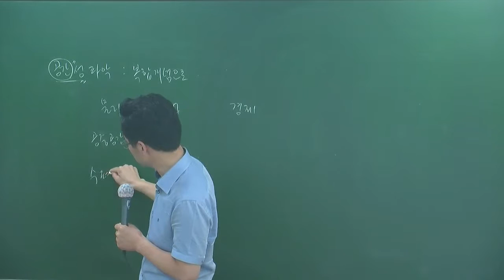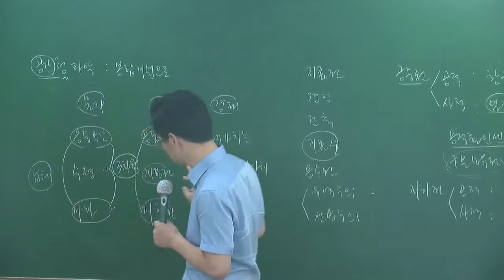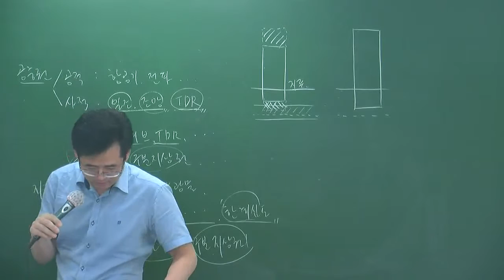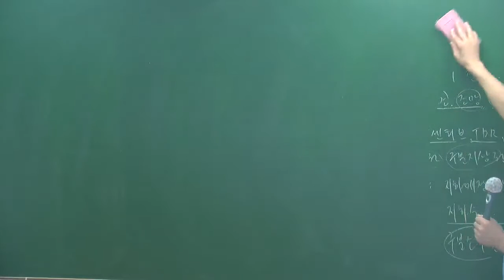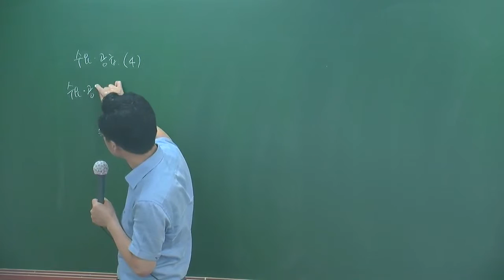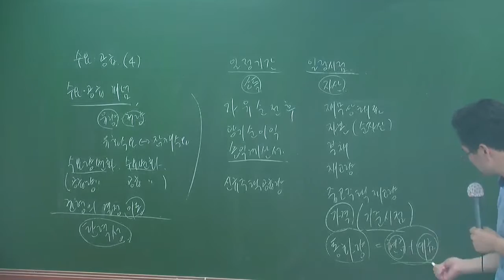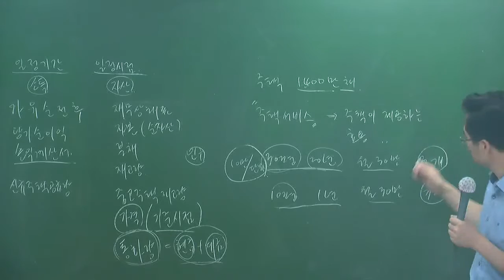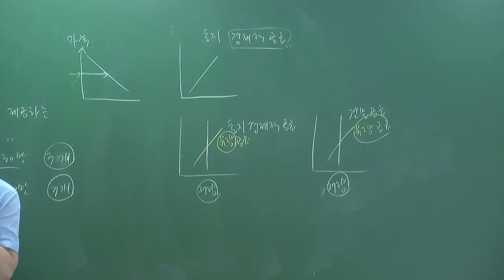개론7-3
7월 문제풀이